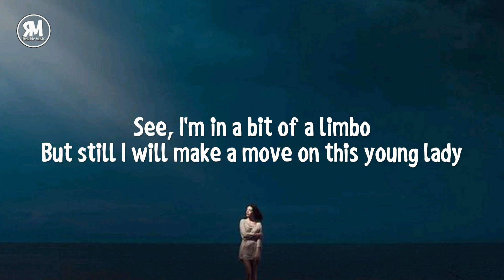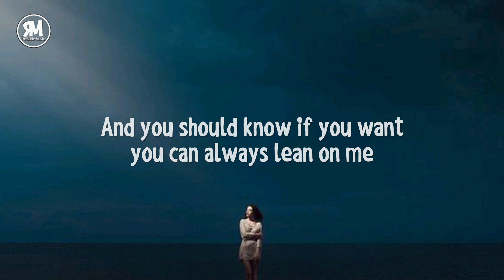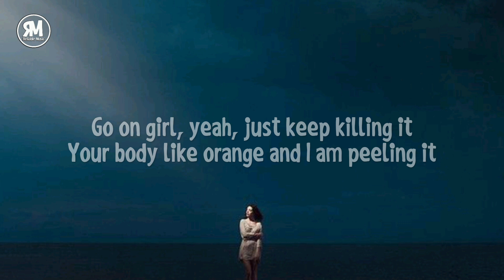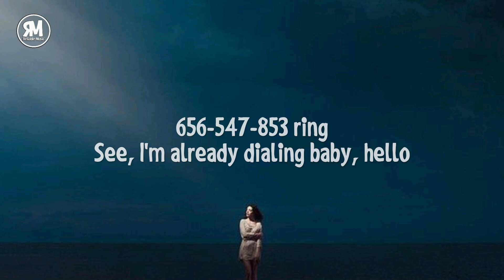can i get your number girl tiktok song lyrics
Ayo Jay - Your Number (lyrics)

"Your Number"

It's one nation
So nasty
Can I get your number girl?

Oh, it's Jay baba
And Melvitto on the beat
Just wanna tell you a story about this girl I just meet
She's looking fly, yeah, she's looking neat
The boy is looking like money right from my head down to my feet
She smile at me, oh, I don't really know what it means, so
See, I'm in a bit of a limbo
But still I will make a move on this young lady

Me, I wanna call you, oh
See, I want your number, girl
Me, I wanna call you, call you, call you
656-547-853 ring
See, I'm already dialing baby, hello
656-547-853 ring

Amarachi, you just know always make me happy
You like say you wanna go marry
See, all my friends, them and my family, them love you, I swear
Amarachi, I swear to God I'm feeling you badly
See what you want is what I'll do exactly
And you should know if you want you can always lean on me

Girl, you are killing it
Your body is banging and I am feeling it
The way I am feeling, there's no concealing it
You're young, you're fine, so magnificent
Go on girl, yeah, just keep killing it
Your body like orange and I am peeling it
And that's why I, I, I am revealing it so